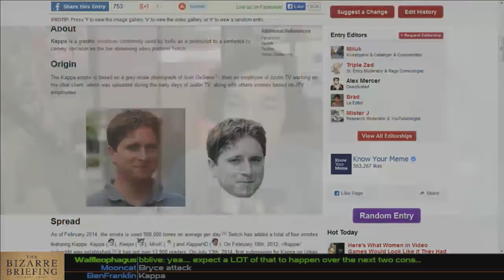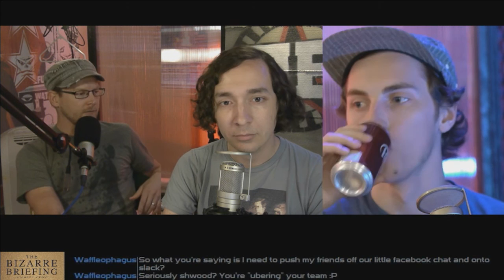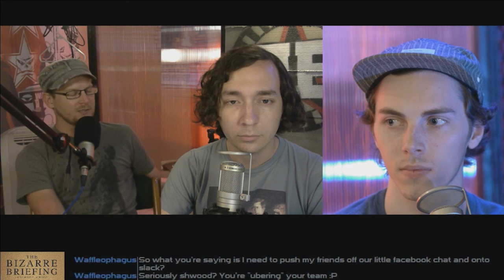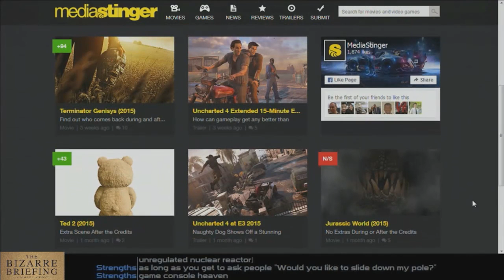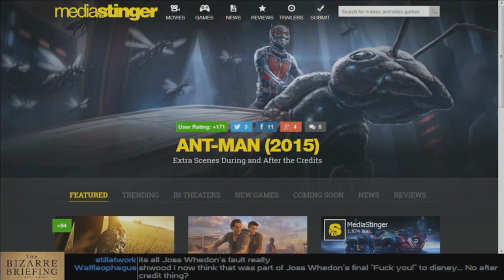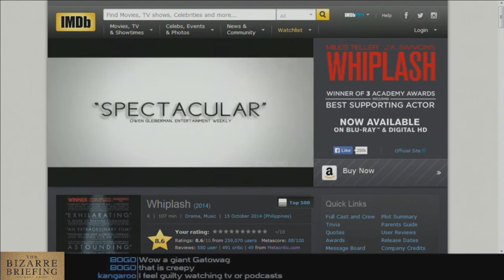The Bizarre Briefing - Takin' a Gamble - July 2015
Brandt and Bryce are joined by Brian to talk about Craigslist, hotel vegetables, and YouTube comments.